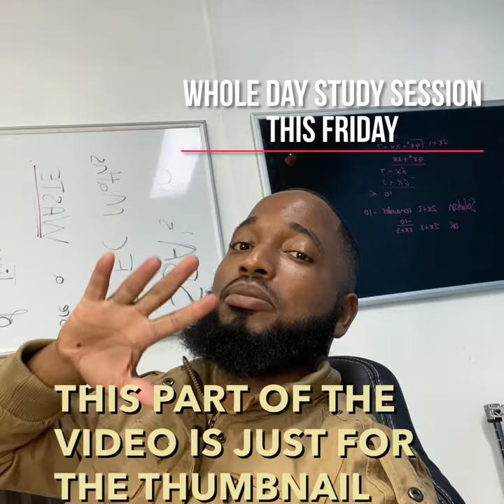Announcement: All day study session Friday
CSEC Maths Students